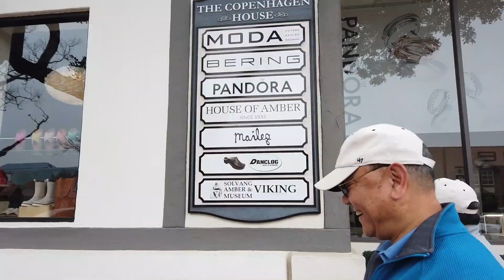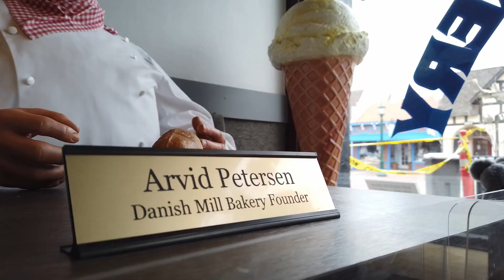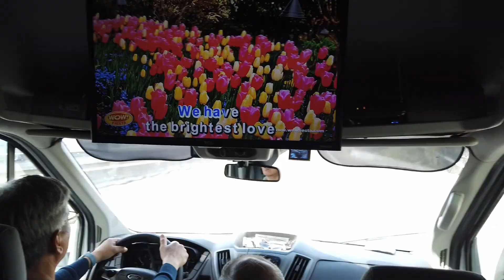2023 Road Trip Day 11: Our Journey Ended Along California's Coast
April 11, 2023. University of the Philippines Vanguard Fraternity Class of 1983 embark on a road trip of the American Pacific North West, celebrating 40 years since graduation. The conclusion of the 11-day road trip traverses the coastal towns of Pismo Beach, Carmel Highlands and Monterey in California.